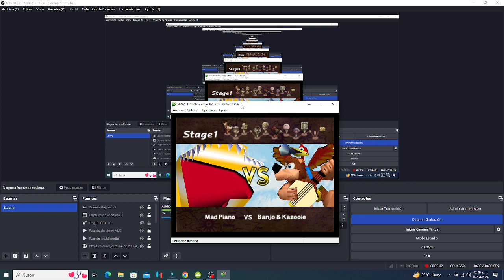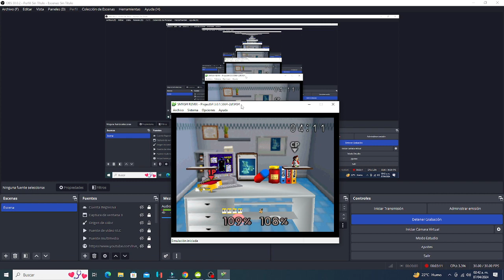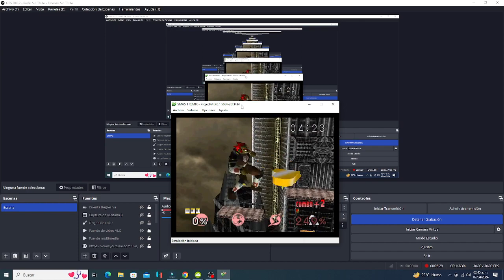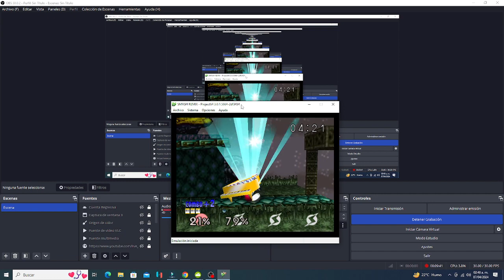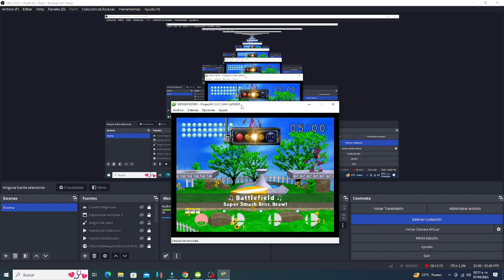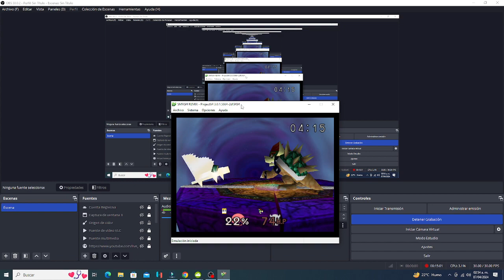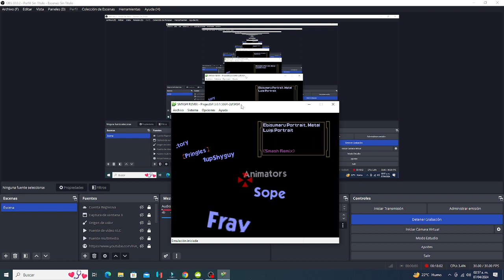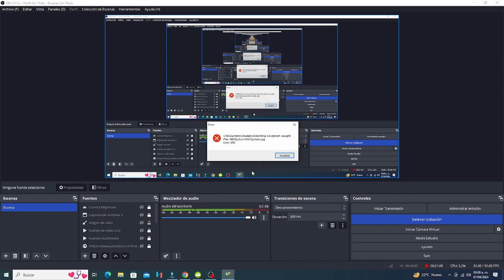Super Smash Bros (Smash Remix) - Classic Mode - Mad Piano